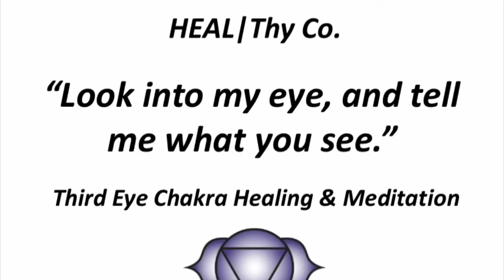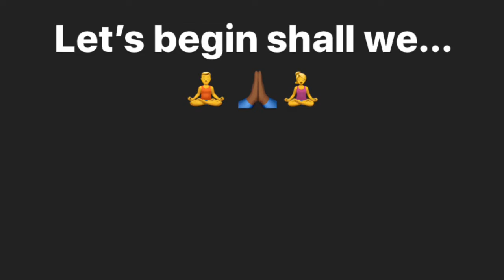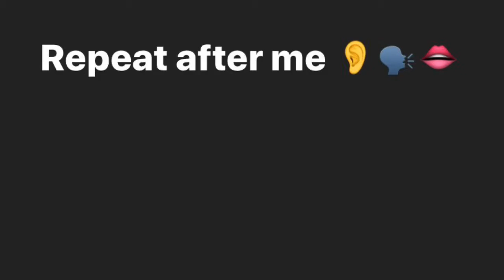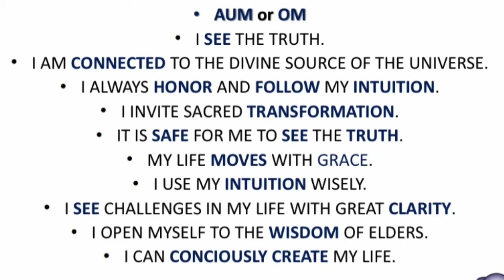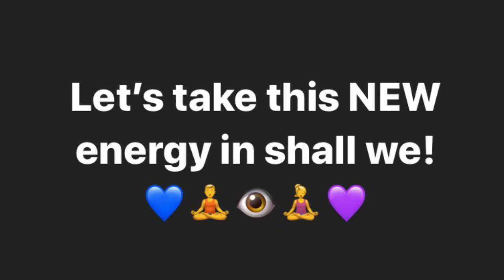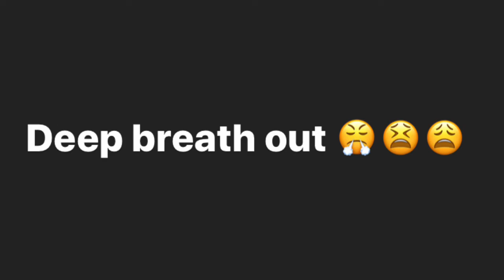“Look in to my eyes, and tell me what you see?” Third Eye Chakra Healing Mantra Meditation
Hey everyone,

2020 has been one heck of a year, with that we must begin to use and trust our own 2020 vision. The wisdom of our intuition is our best friend, and seeing the challenges in life with great clarity is ideal to the growth of our soul.

Reverse all that trash 🗑 self talk as we NOW discover a new way to communicate.

Be with me and listen to this short yet empowering guided meditation, reciting mantras that reignite the energy of the Third Eye 👁 Chakra. 🧘‍♀️👁🧘🏾👁🧘‍♂️

Background music can be found on YouTube Channel: Meditative Mind

Sending Love 💕 to you all HEAL|Thy Co. Family 💋

Be sure to join my other YouTube channel The Cyn Show if you're into things in life, music, songwriting, love 💗, health and wealth, fashion, fragrances and beauty finds.